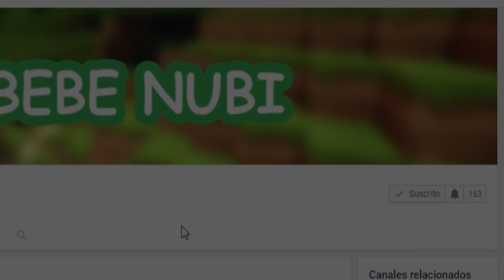Bebe Aenh escoge un hoyo para caer - Minecraft